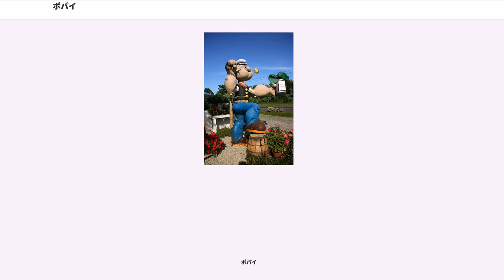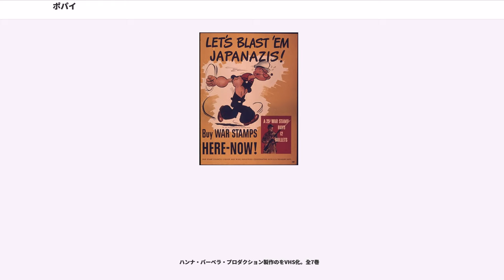ポパイ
コミック・ストリップ

ポパイ（）は、アメリカ合衆国で発表されたアメリカン・コミック・カートゥーン作品及びその代表的な登場キャラクターの1人で、架空の水兵又は船乗りである（作品によって水兵であったり船乗りであったりする）。

1929年、エルジー・クリスラー・シーガー（）により『シンブル・シアター（）』という作品で生み出されたキャラクターで、初めは主人公ハム・グレイヴィ（）とその恋人オリーブ・オイル（）、オリーブの兄カスター・オイル（）が中心人物の漫画だった。オリーブ達よりも10年遅れて登場したポパイは脇役であったが、何をやっても死なない不死身な個性から一躍人気キャラクターとなり、ハムの主役の座とその恋人オリーブを瞬く間に奪い去ってしまった。1930年代に入ると、同作の短編アニメ（カートゥーン）映画がフライシャー・スタジオによって次々と制作されるようになった。今日知られるポパイはこのアニメ版と言ってよいだろう。

物語は、ほうれん草を食べると超人的パワーを出すセーラー服姿の小男ポパイと、その恋人オリーブ、そしてポパイの天敵である大男ブルート（ブルータス）の三人をめぐるコメディである。時々物語の舞台が西部劇や中近東などのシチュエーションになったり、他の物語、映画などのパロディになったりする事もある。その場合にはそれに適した役回りを演じることもある。

ポパイのほうれん草パワーは、ほうれん草等の野菜を食べない小学生に野菜が必要な事を説く際、多くの母親たちが引き合いに出したエピソードでもある。なおこの作品が制作された当時、ほうれん草の缶詰は製造されていなかった。「ヘラクレスとほうれん草（）」（1954）では、当初ポパイの先祖はにんにくの匂いを嗅いで力を出していたが、ブルートに除草剤のような液体をかけられ匂いがなくなった玉ネギの代わりにほうれん草を食べたところ、玉ネギの匂いを嗅いだ時以上の力を発揮し、以後ほうれん草を食べるようになったという説もある。

1960年代には初めてテレビアニメシリーズが制作され、1970年代にも、ハンナ・バーベラ・プロダクションの手によって新作のテレビアニメが制作された。1970年代頃には、ポパイそのものがほうれん草のあだ名にもなった。1980年に監督にロバート・アルトマン、主役のポパイにロビン・ウィリアムズ（日本語吹き替えはいかりや長介）でアメリカで実写映画化。2004年、ポパイ誕生75周年を機にポパイの3DCGアニメがアメリカで放映された。2009年12月8日、エルジー・クリスラー・シーガー生誕115年を記念してGoogleのロゴに登場した（画像）。2018年には、CGでアニメ映画化予定。配給はコロンビア映画。

初期作品は一話完結形式であったことから、米国司法による判断では著作権については保護期間が満了しており、キャラクターグッズなどの商品化、あるいは二次創作については、著作権満了した作品からの引用であれば許可を得ずに製作することが可能。ただしポパイのタイトル、タイトルロゴ、および各キャラクター名はキング・フィーチャーズ・シンジケートにより商標登録されているため、許可なくロゴを入れたり名前を記述に入れたりすることができない。そのため、司法判断前に作られたゲームソフト「ポパイ」には「©1982 KING FEATURES SYNDICATE, INC.」の表示があるが、司法判断後に作られたパチンコ「CRポパイ」およびパチスロ「ポパイ」には「® Hearst Holdings,Inc. Licensed by King Features Syndicate,Inc.」と表示されている。

アニメの内、フライシャー・スタジオ（1933～42）、フェイマス・スタジオ（1942～57）製作分は倒産と版権不継承によりパブリックドメインとなった作品が多いことから幾つかの作品が廉価版DVDとして流通している。

日本でも、1959年から1965年までTBS『不二家の時間』（不二家一社提供枠）で放映されたテレビアニメは最高視聴率33.7%を記録した。途中で1962年4月3日から9月30日までNHK総合にて6分の短編アニメ『まんが「鉄腕ポパイ」』というタイトルで毎日17:54 - 18:00に放映し、...